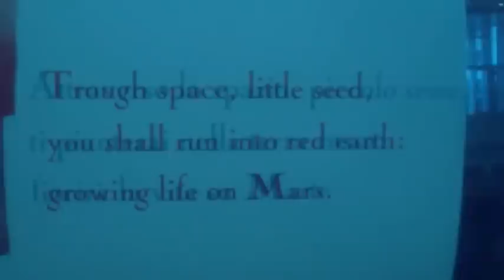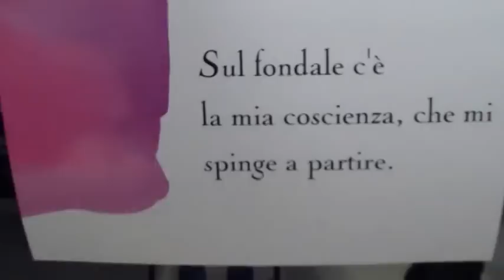Mostra Multisensoriale Haiku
Spesso una mostra si riduce ad un unico campo sensoriale: la vista.
Un quadro, una poesia, una scultura coinvolgono il fruitore in una sfera emozionale articolata, tuttavia filtrata da un attore solitario: lo sguardo.

Marcel Duchamps con la sua "Ruota di bicicletta" del 1913 capì la necessità di rompere questa grande barriera, di superare, per esempio, il tabù del tatto: la sua scultura si poteva, anzi si doveva toccare. Le persone ci giocavano, interagivano con essa, entravano in stretto contatto con l'arte.

Questa è un po' la strada che ho scelto: una mostra di haiku attiva, che possa coinvolgere simultaneamente più sfere sensoriali; haiku da mangiare, haiku da odorare, haiku da ascoltare e non soltanto da leggere.